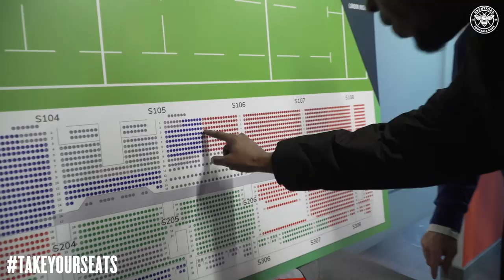TakeYourSeats: Nathan Caton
Bees fan Nathan Caton is one of the most exciting young comedians on the scene.

Gigging since the tender age of 19, over the last decade he has established himself both as a circuit headliner, and a name on TV and radio.

Here, Nathan tells us of his Brentford love affair that began with a man-of-the-match performance on his school's sports day.

For more information on our new home, head to newstadium.brentfordfc.com